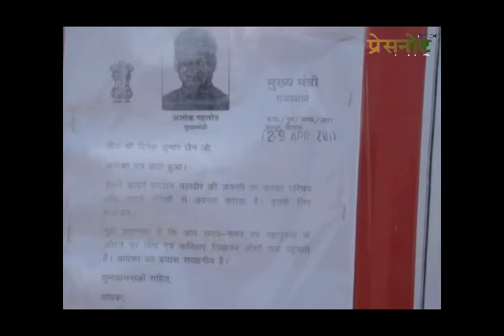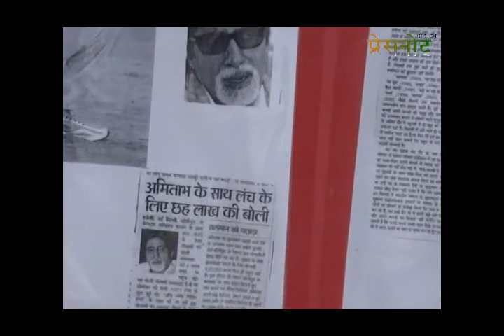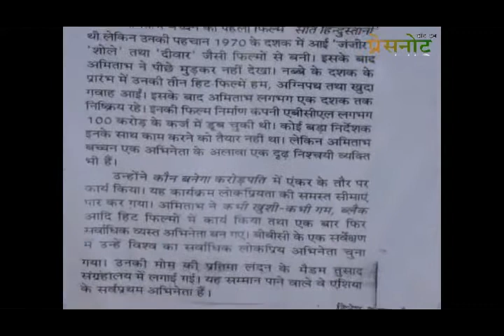13 Feet Poster On Big B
Udaipur. Dinesh Jain has painted the clippings of  Big B in form of a poster lengthening 13 feet. In this poster he has tried to paste few clippings form media and her own description about Amitabh Bachhan on his 70th Birth Anniversary to be held on 11th.